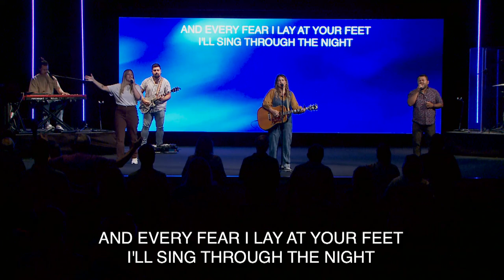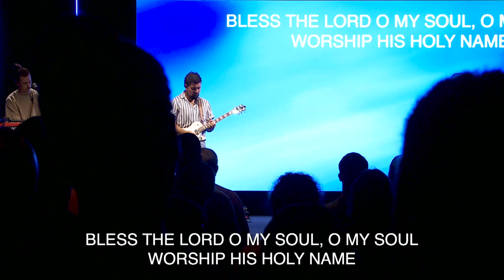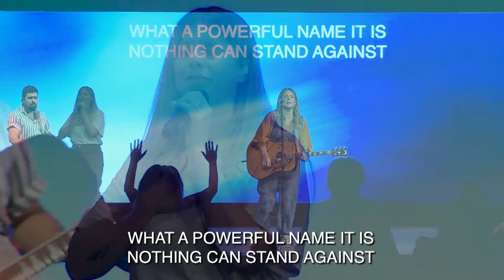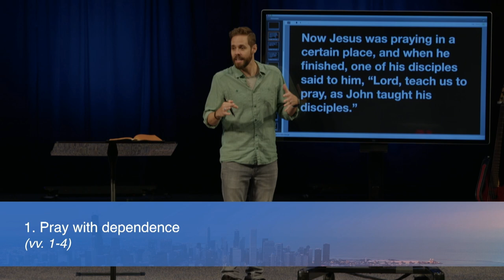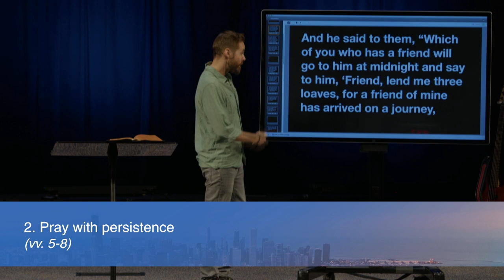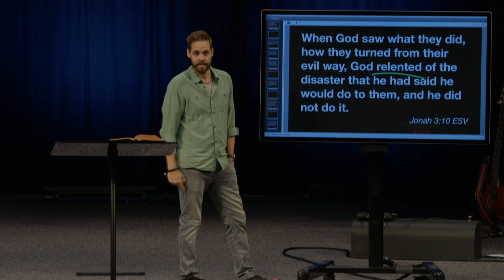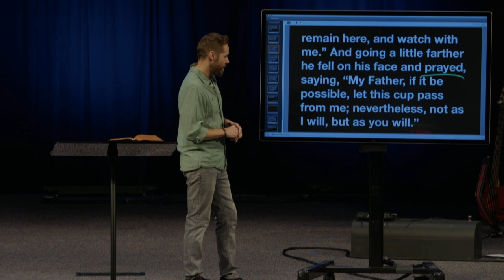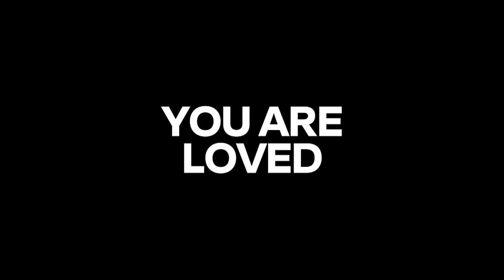Does Prayer Change the Outcome? | Pastor Jeff Thompson, July 29–30, 2023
If God is sovereign and does as He chooses, why do we pray? Because He invites us to come to Him in prayer. Through Luke 11:1–13, God instructs us to pray with dependence, persistence, and expectation. When we pray, we encounter His presence.

Watch the whole weekend gathering featuring the message, Does Prayer Change the Outcome?, in the series Ask Anything.